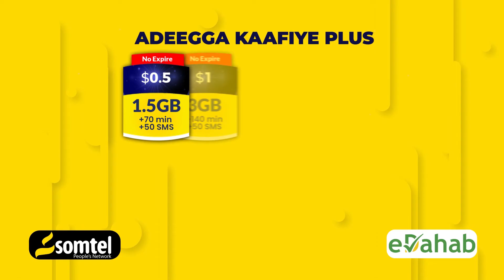Shir Lagu Xalinayo Khilaafka Itoobiya iyo Soomaaliya oo Manta Furmayo.